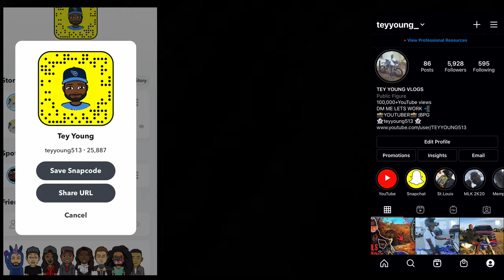PIT BIKE AND WHEELIES!!!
Hey guys today's video will be about me testing out this pit bike!!! i had so much fun on it for the first time i might actually buy it!!